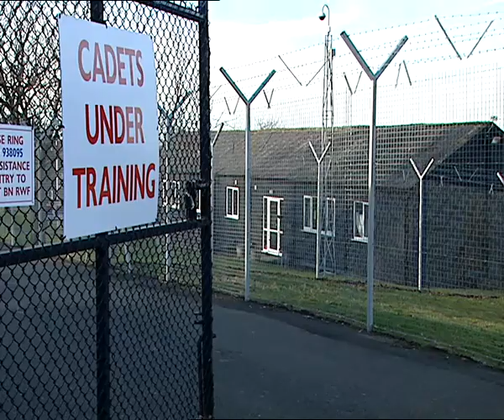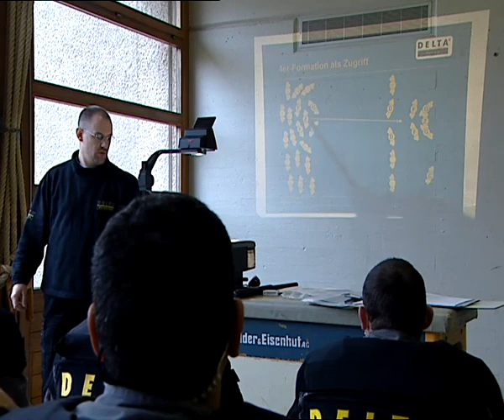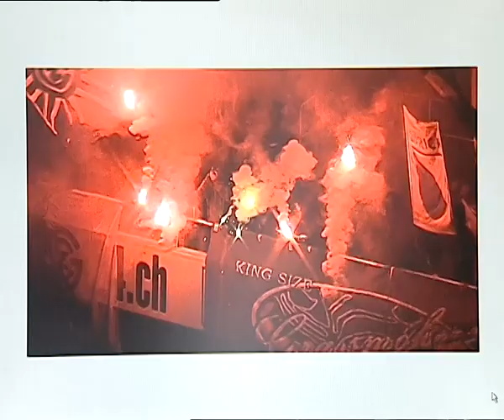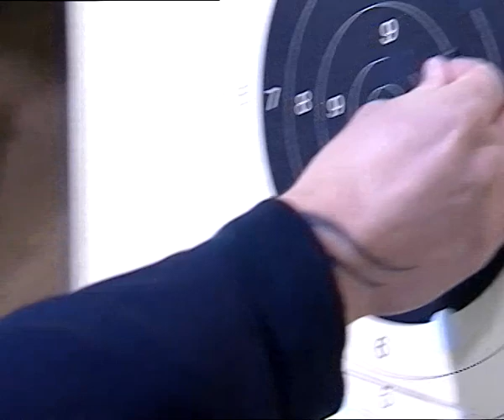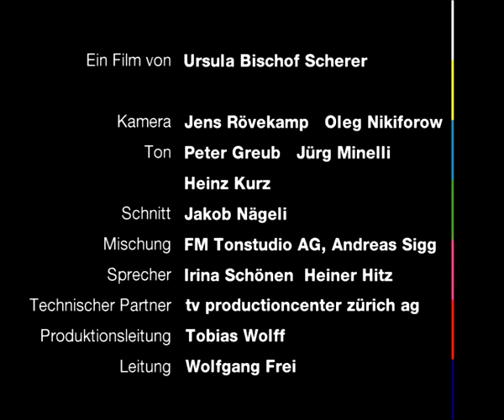Bodyguard: Die Sicherheit läuft mit - Dokumentation von NZZ Format (2006)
Sie müssen in Sekundenschnelle analysieren und handeln. Sie arbeiten im Team. Sie würden ihr Leben für die Kundschaft lassen. Aber sie genießen ihre Arbeit: Bodyguards. Der Name ist zwar out, «Sicherheitsfachkraft» heißt der Beruf. Dahinter steckt ein langjähriges Training in Nahkampf, Beobachtung, Schießen, Kommunikation, aber ebenso in Meditation und erster Hilfe. Der Beruf wandelt sich. Ausbildungszertifikate sollen die Profis von den Hasardeuren unterscheiden. Nicht mehr der abschreckende Muskelprotz ist gefragt, sondern der gut ausgebildete, bewegliche Begleiter.

Links zur Sendung:

Security Industry Authority SIA
Lizenzierung der Sicherheitsfachkräfte in England

Katana Security Ltd.
Englische Sicherheitsfirma mit Service und Schulung

Delta Security AG, Weinfelden
Sicherheitsfirma, spezialisiert u.a. für Grosseinsätze bei Sport- und Unterhaltungsanlässen

Phonak Communications AG
Herstellerin des kabelfreien Funkverbindungssystems Cobra.

Adressen:

Katana Security Ltd
David K Jones, Managing Director
Ken Monks, Director
London, N11 3WP
United Kingdom

Delta Security AG
Postfach 122
CH–8570 Weinfelden

Finger Security Service
Helwig Finger
Postfach 1103
DE–35055 Frankenberg/Eder

Helwig Finger hat auch ein Lehrbuch verfasst:
Unternehmenssicherheit. Leitfaden für die Ausbildung und Praxis von Sicherheitsfachkräften.
Hrsg. Arbeitsgemeinschaft für Sicherheit der Wirtschaft e.V.
Zu bestellen bei:
SecuMedia Verlags GmbH
Postfach 1234
DE–55205 Ingelheim

Phonak Communications AG
Länggasse 17
CH–3280 Murten